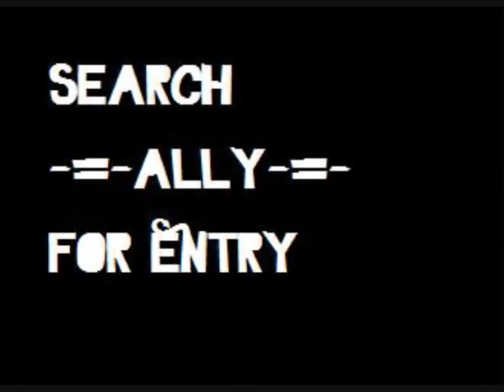`SPKNmagazine x - Birthday Party!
Happy Birthday SPKN! & a special Happy Birthday to Ally!!
I do not take any credit for the music.

Made on Habbo Australia by SupHomey

Owen82 sucks & Sculptor is big in the pants.